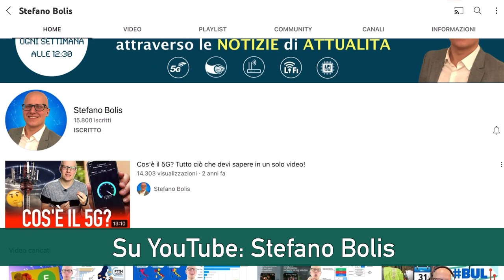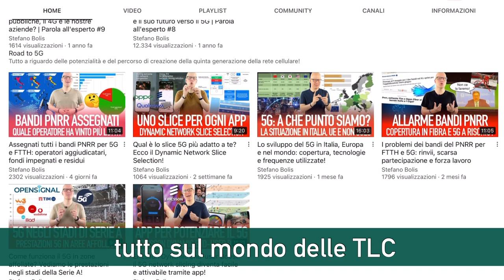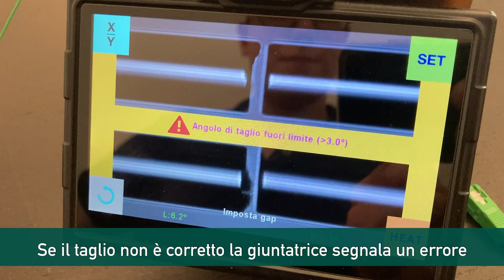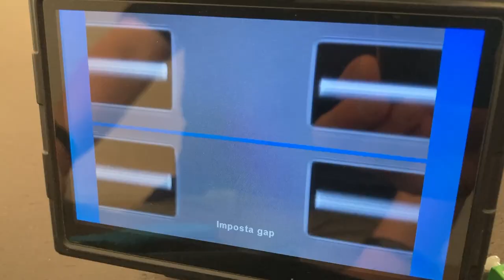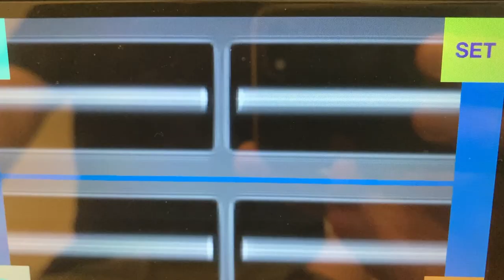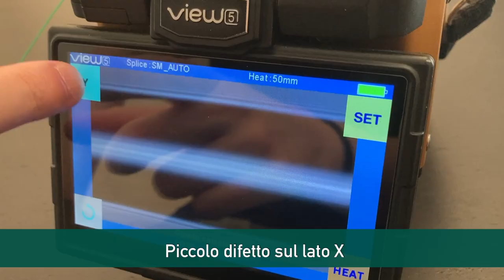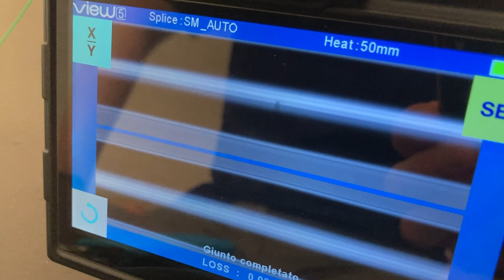Giunzione a fusione fibra ottica: tutorial completo con Stefano Bolis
Oggi parliamo di fibra ottica, in particolar modo di giunzione fusione:
per questo tutorial abbiamo l’onore di avere uno studente d’eccezione: Stefano Bolis, che ringrazio per la sua disponibilità e simpatia.

► Non solo fibra ottica… ITINERUNNING